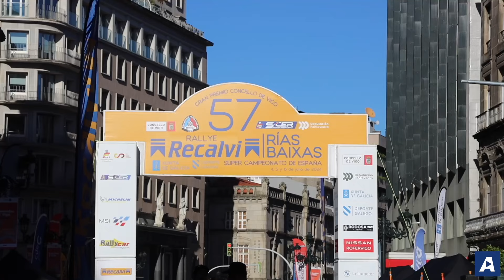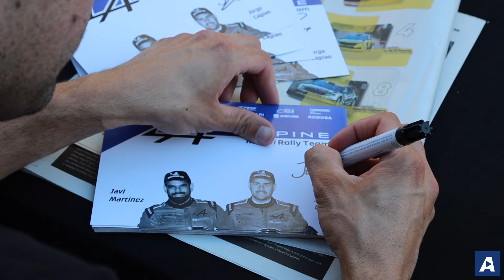El 57 Rally Rías Baixas da comienzo con el acto de presentación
📹 Gonzalo Pamies